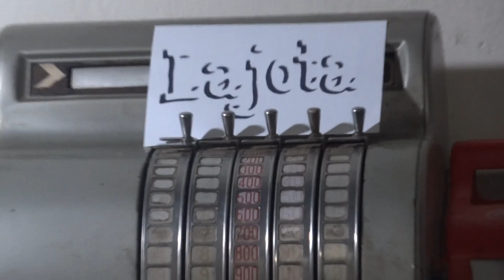90 Porcento Sofre Por Amor - LAJOTA CB.MTS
BAR DO LAJOTA CB, em Campo Belo-MG, ambiente simples e descontraído. Tira-gosto de primeiríssima qualidade e cerveja sempre bem gelada. Acompanha o bom atendimento inserções musicais (gratuitamente), na sua maioria sertanejos autênticos (da raiz), executados pelo proprietário LAJOTA, que é, dentre outras profissões, PROFESSOR DE VIOLÃO. Imagens capturadas por BEETHO MARÇAL, usando uma câmara SONY - HX-100V, em filmagens no formato original "FULL HD" - AVCHD, convertido para AVI, proporcionando sua publicação. ByBeetho.